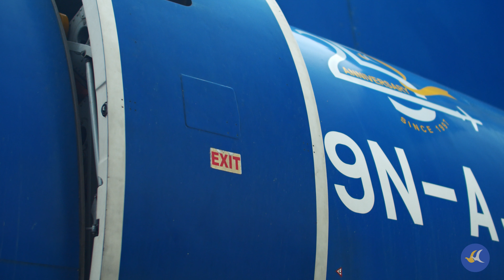International Women's Day || Buddha Air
From ground handling to management level, we want to celebrate all 310 women who have been a part of the growth of Buddha Air.

Video By Sudeep Bhaju & Alok Thapa